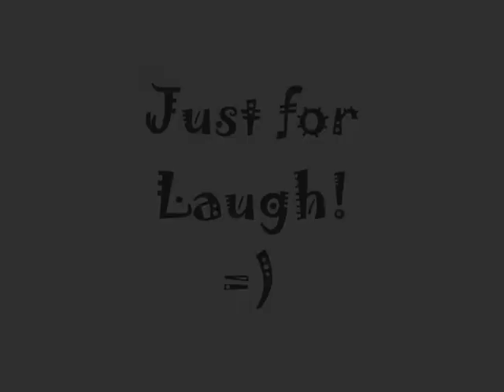Extra ni Kersan.wmv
simbit